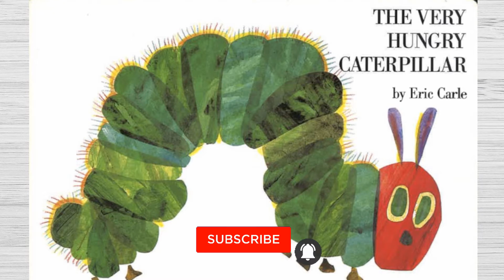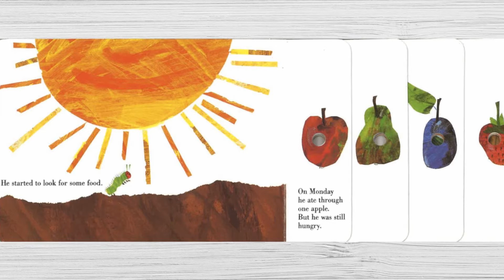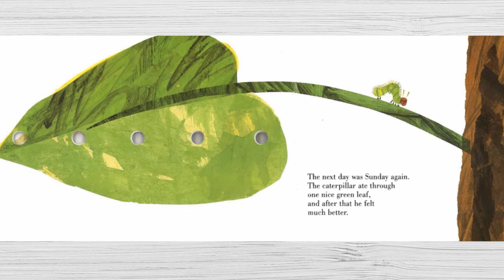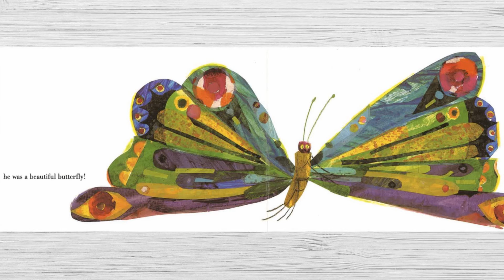🐛The Very Hungry Caterpillar - Read Aloud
This children's classic is an all time favorite! Grab your copy and read along!